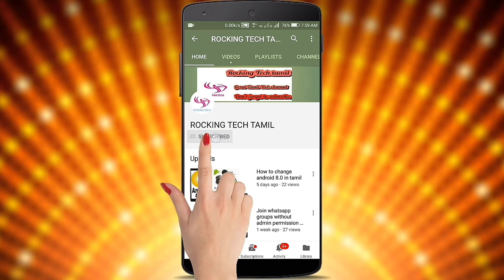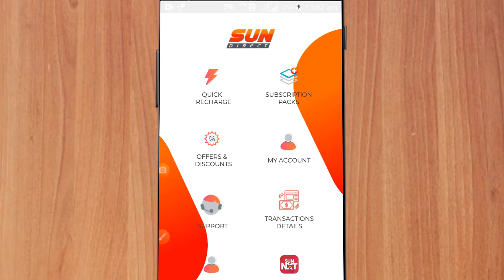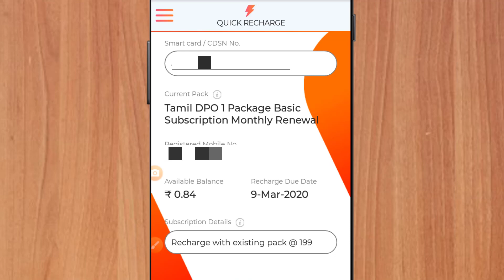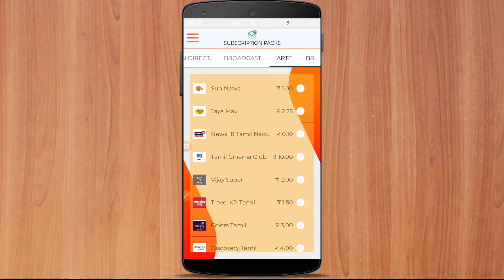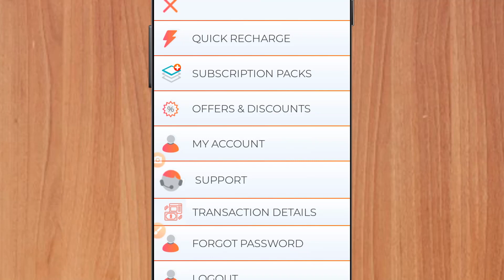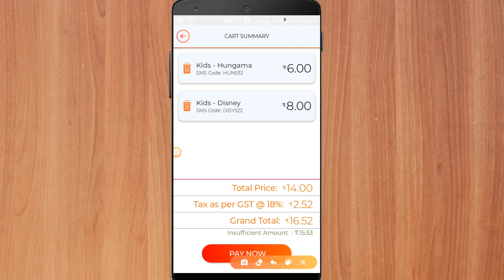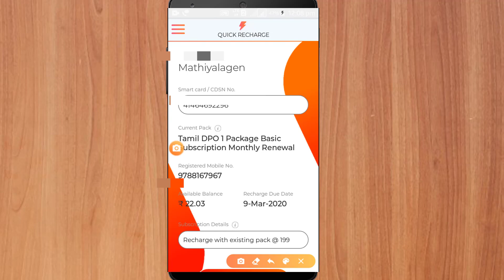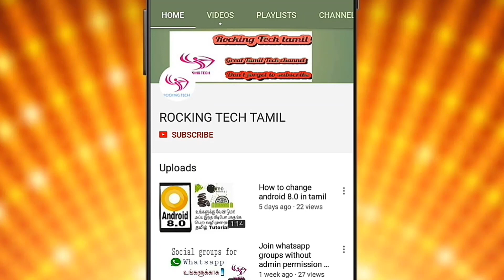How to recharge specific channel in sundirect in tamil || Latest My Sundirect App